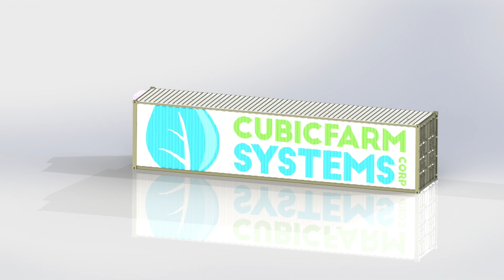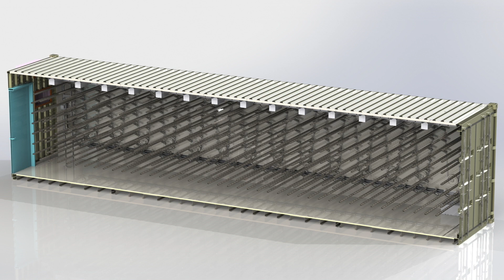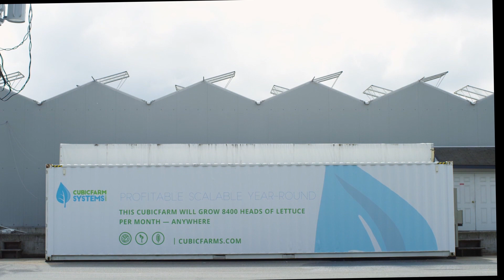Salads Don't Collect Travel Points | Dave Dinesen | TEDxAbbotsford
Salads don’t collect travel points!
If there is one thing on earth that should be grown where people live and eat, it is leafy greens.
CubicFarm Systems Corp. in Langley, BC, Canada has developed the world’s leading vertical farming machine that will grow commercial quantities of leafy greens, lettuces, herbs, microgreens and strawberries.
One CubicFarm growing machine will produce over 9,000 heads of lettuce every month, and do so anywhere on earth! A seasoned CEO, Dave Dinesen founded his first company, BackCheck, in 1997 and took it from startup to the largest background screening company in Canada and a leader in the UK. With over 500 employees in three countries, BackCheck served over 15,000 corporate customers and screened millions of people in Canada and the UK. A successful sale and merger with a larger US competitor, Sterling Infosystems, completed in 2012. The merged business was renamed Sterling BackCheck and Dave joined the executive team and ran the global business units for Canada, the UK, and Philippines. The company was sold again to Goldman Sachs in 2015 and Dave left the organization and founded WideOcean Strategies Ltd. a boutique venture capital and consulting firm.
Dave lives in Cloverdale, BC with his wife and two sons and enjoys music, racquet sports, and boating along our fabulous West Coast. This talk was given at a TEDx event using the TED conference format but independently organized by a local community.